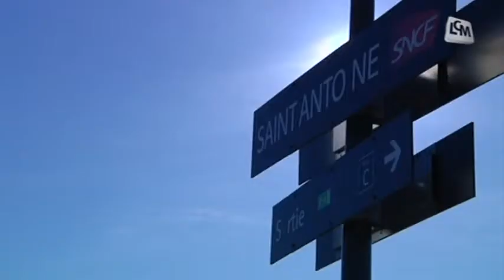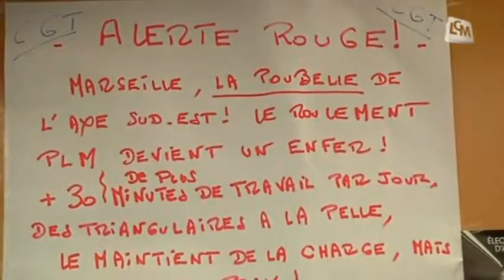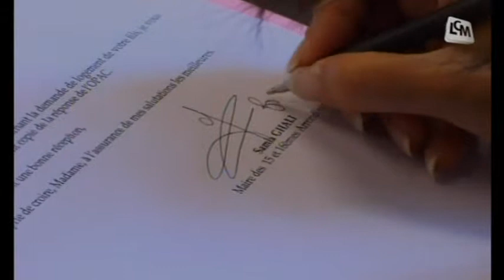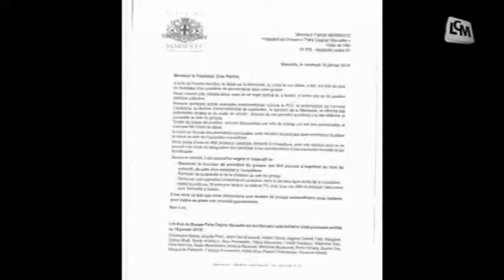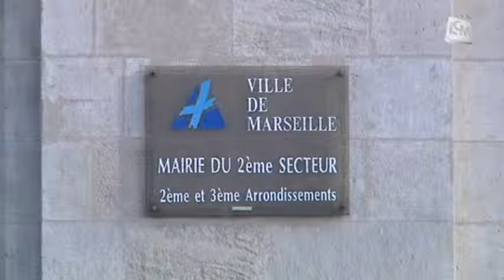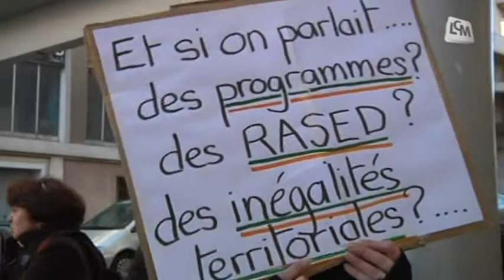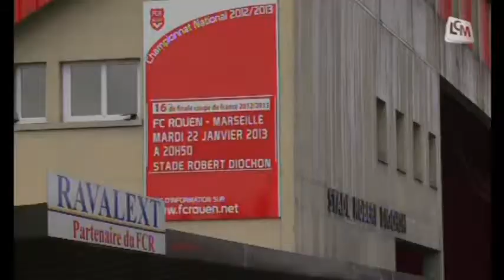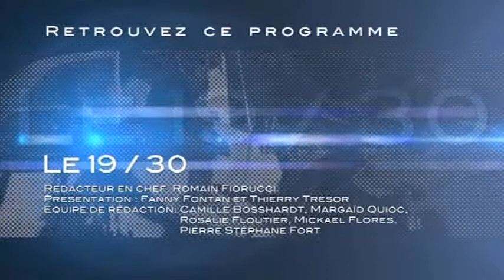LCM Info du 22/01/2013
Sites webs/blogs, copiez cette vidéo avec le bouton "Intégrer" !